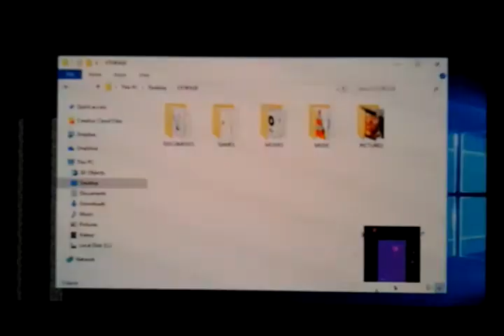The Nether - Animation vs. Minecraft Shorts Ep. 8 With Cheung Andy Speaking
Hey Guys! It's 003 hkrss Here! And Today I Will Make The Voice As Stick Figures To Speak With Cheung Andy! That Was Pretty Fun! Enjoy! 😊